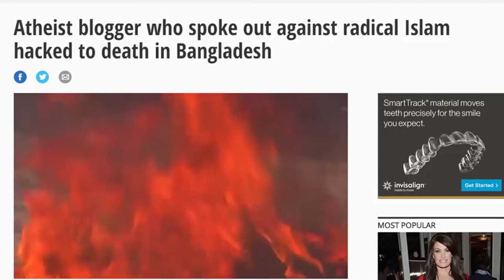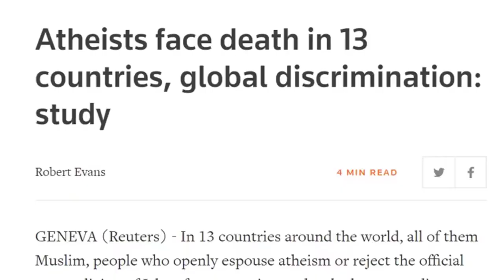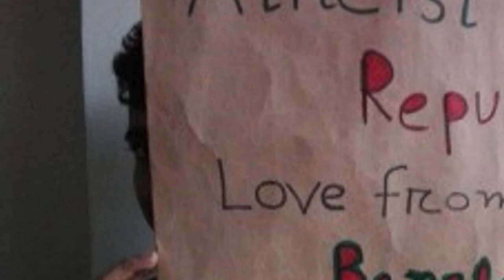How Gap (Store) Empowers Radical Islam 🤔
📹 Post a video of yourself with your message for other atheists and we'll share it on Atheist Republic's Facebook page and YouTube channel.

🎤 If you prefer to submit an audio message for our podcast, you can do so